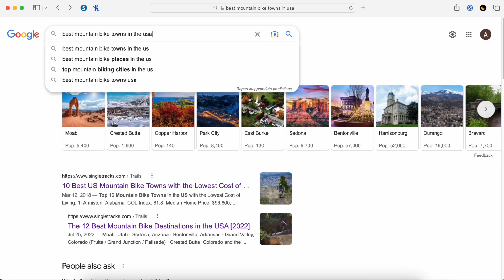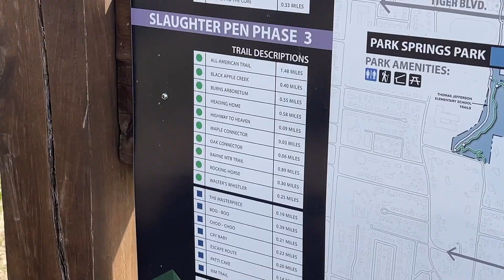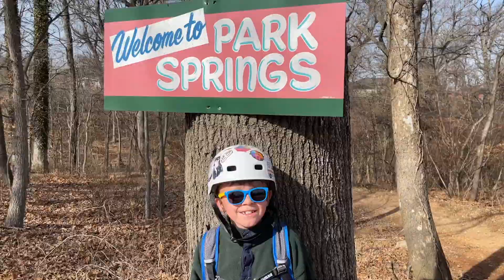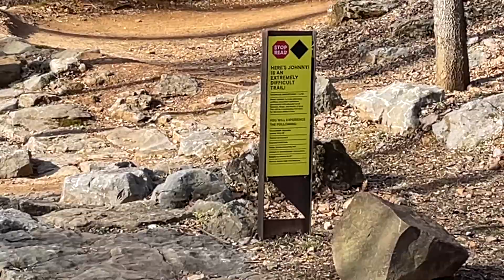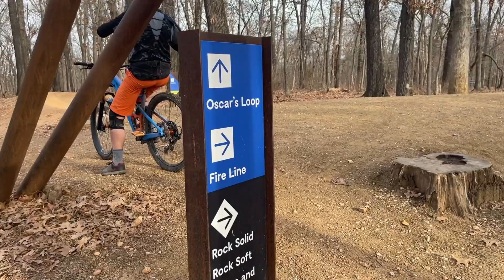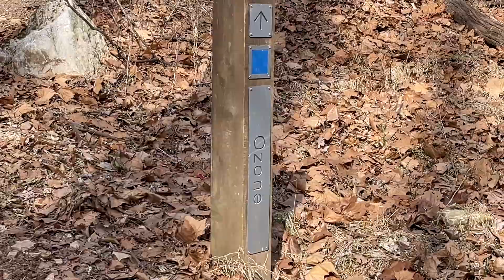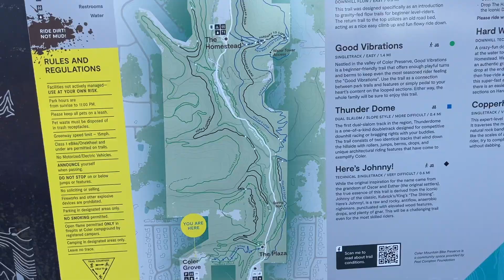Bentonville Mountain Biking w/My 7-Year Old - Kids MTB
We took a 14 hour drive all the way to Bentonville Arkansas for an epic mountain bike adventure! My 7-year-old is new to mountain biking and this place was PERFECT for him to get some experience and build confidence on the more challenging routes.

ABOUT OUR CHANNEL:
Our channel is about myself as a Dad and our family adventures in Colorado. We love traveling, camping, biking, fishing, boating, and anything else outdoors!